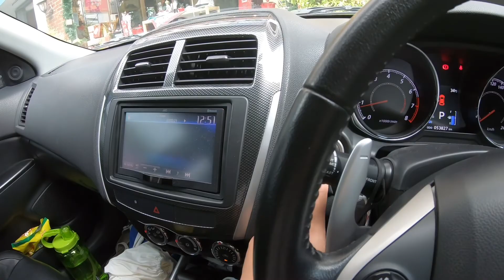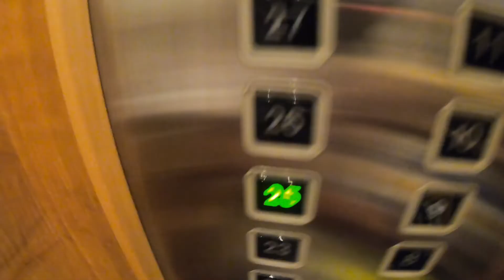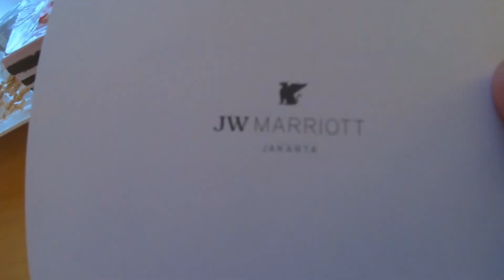STAYCATION DI JW MARRIOT JAKARTA | NYASAR KE PIK2